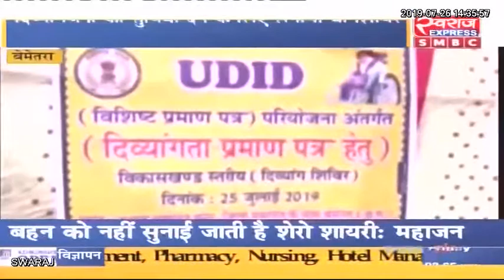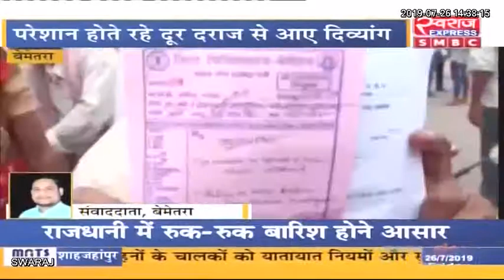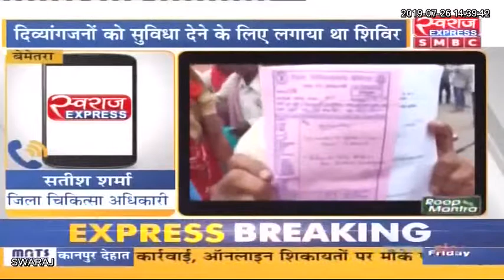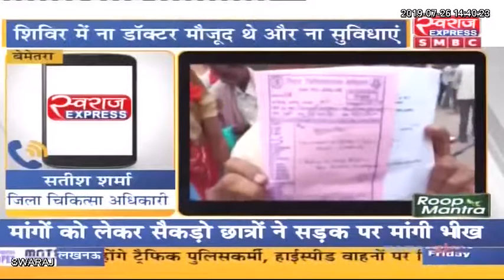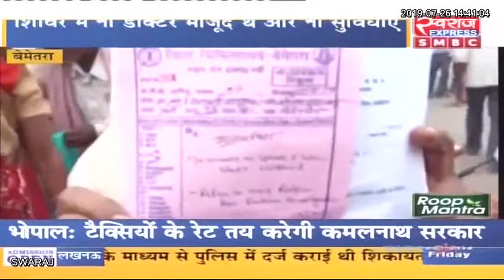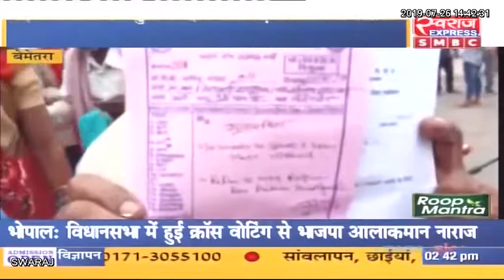Bemetara News : दिव्यांग शिविर में रहा बेहद अव्यवस्था का आलम, नही पहुंचे डॉक्टर